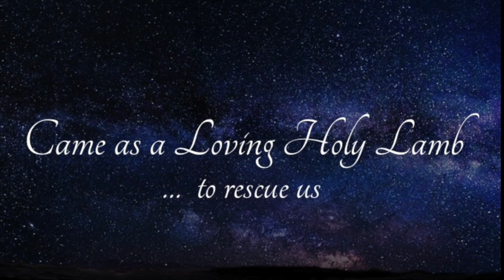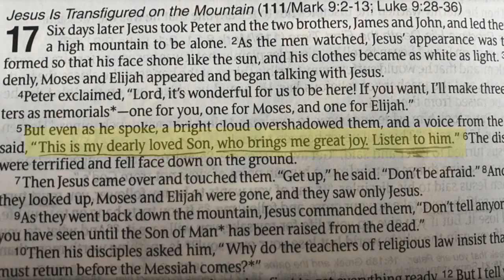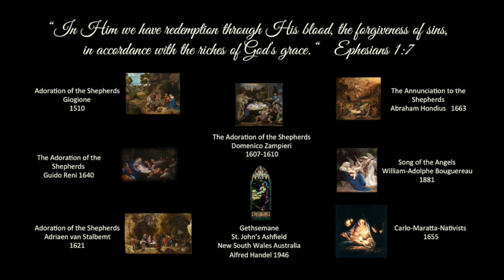The Lamb's Noel (Music Video) | Eastern Hills Church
A beautiful rendition of "The First Noel" .. The Lamb who came to rescue us